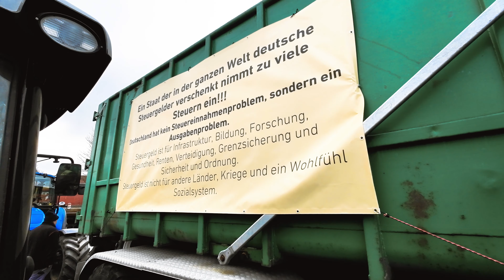Bauernprotest Wunsiedel/Ampel/Fichtelgebirge/Genug ist genug!/Protestwoche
Aktionswoche der Bauern in Wunsiedel hat begonnen